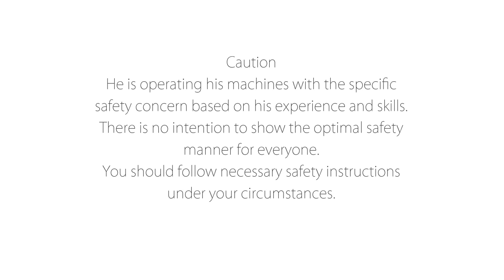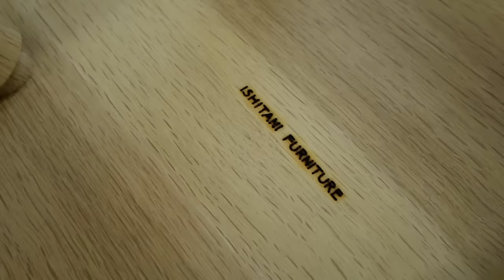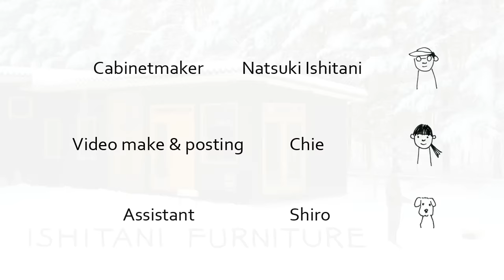ISHITANI - Making Wood Bending Chairs 2.0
This video was uploaded on 16th Jun 2016. I added "caution".
* He needs gloves for atopic dermatitis, but please take off gloves when you using rotary machines.
※皮膚炎治療中の為手袋をしていますが、回転機械を使用する際は手袋はしないでください。
Wood : Black Walnut & Oak
Finishing oil-wax : Lappenwachs/KREIDEZEIT.
We are bending wood with irons.
曲木の椅子の製作は、とても手間と時間がかかります。
シンプルなデザイン故の技術的な難しさもあります。
材料は、丈夫で仕上がりの美しい堅木をよく乾燥させて使っているので、シビアなホゾ組みを要します。
土から生まれた木々が、こうして家具になり、家々でいろいろな人々と時間を共にします。
そんな時間を想像しながら、私達はひとつひとつ家具を作っています。
- - ISHITANI FURNITURE - -
Cabinetmaker / Natsuki Ishitani
video make&posting / Chie